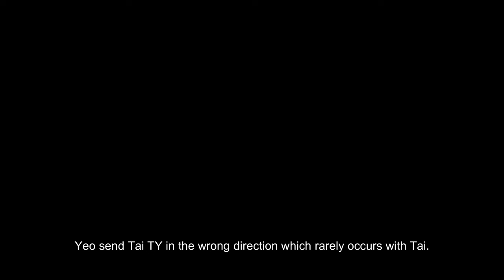Yeo JM send Tai TY in the Opposite Direction DECEPTION Badminton ( My Review)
Most of the uploaded videos are my views, commentary, comments on strategies of players the way they execute the trick shots.
This is an educational video with the comments.
I shall remove the video immediately.
Life in meant to be full of joy and happiness. It is meant to be abundant.  We just have to change the filter from which we look at our outer and make an impression of life.

Practice permaculture, merge with nature. Connect with the plants, beetles, birds and every living creature around you. There is a divine presence in everything.

If you want to lose weight, stop sugar intake in any form. Your taste buds wont lie to you.

Anything that is tastes sweet and 'tasty' has hiden sugars and sugars cause insulin rise which in turn forms fat cells and converts sugar into fat and fills those fat cells with this newly formed fat.
Try bullet proof coffee for weight loss.
Practice intermittent fasting to lose fat, for weight loss, muscle build up.

Its easy to understand what true holistic health is if you practice intermittent fasting..

Dr Robert James is a qualified Doctor, MD in Internal Medicine. He is an entrepreneur, a musician - his album Chakra Music was on the ballot for Grammy Nominations, also featured on India's Got Talent and as a judge on National TV in reality show. He is a long distance marathon runner ( 42.2km),  Intermittent Fasting and Keto Dieting, Calesthenics. He is also has a Black Belt in Karate. He is also an Author of book on Electrocardiography. Dr James is a Reiki Healer, Grand Master and interested in alternative forms of energy healing.

Pl consult your doctor or teacher in person if you have/are treating any health issues. The channel does not take any responsibility for any outcome if you treat/learn watching the videos on this channel.

The information in the videos on this channel is just the authors view point on the subject. It should in no way be used as an alternative for seeing your doctor for any condition which you might be treating.

Pl consult your doctor or teacher in person if you have/are treating any health issues.
Video is education purpose only. Copyright
The channel does not take any responsibility for any outcome if you treat/learn watching the videos on this channel.